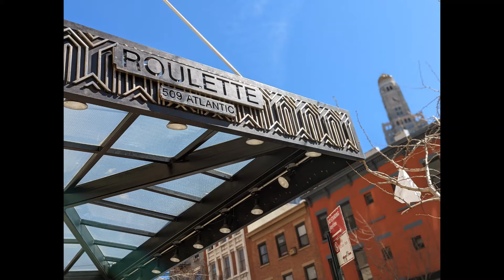L. Shankar Around The Corner(World Premiere)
L Shankar